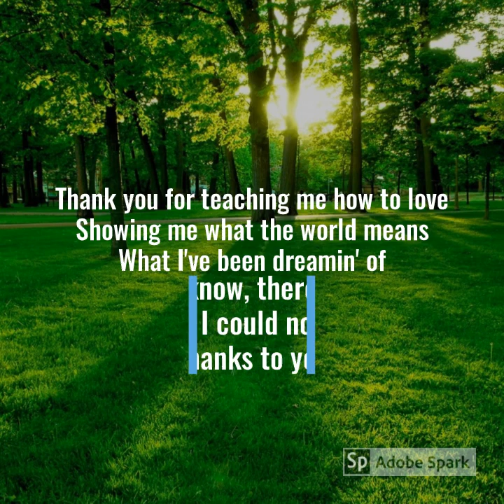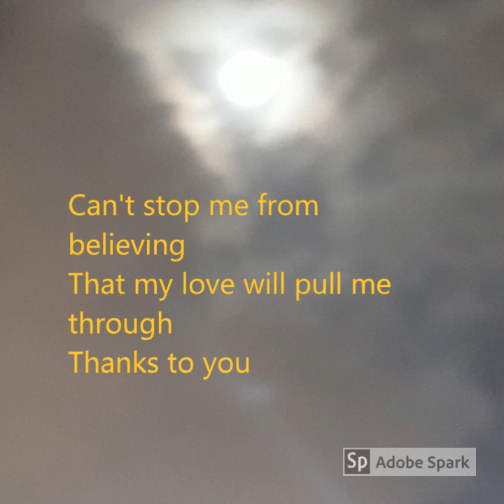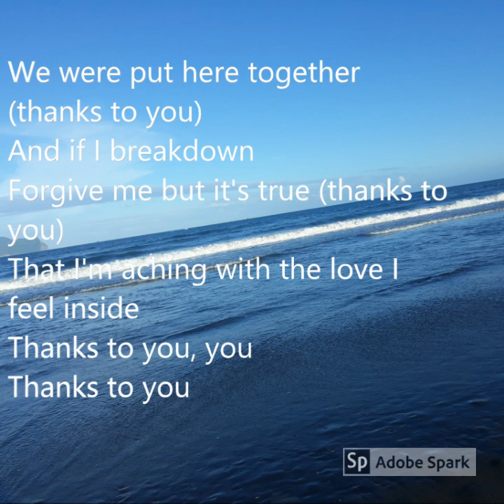Thanks to You with LYRICS Tyler Collins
Thank the important person in your life.